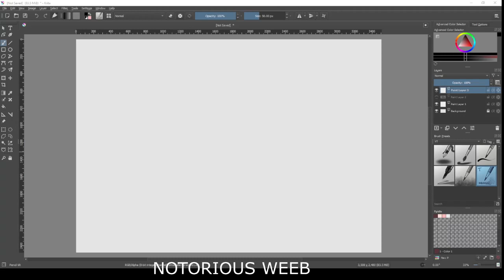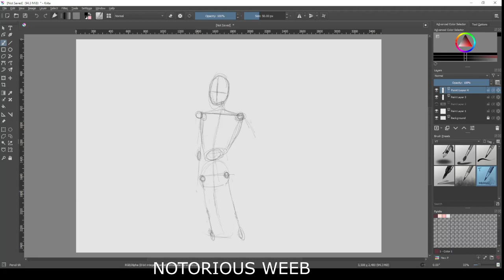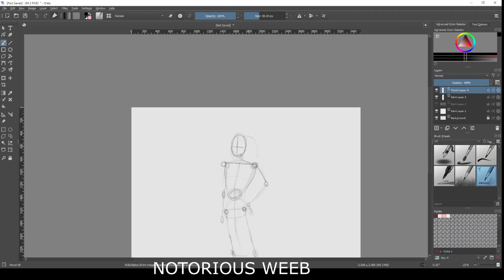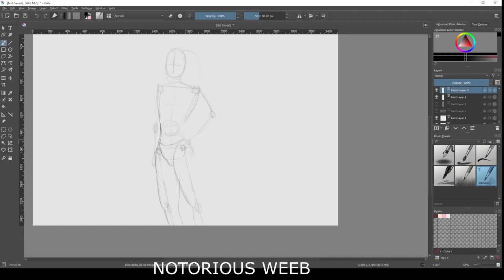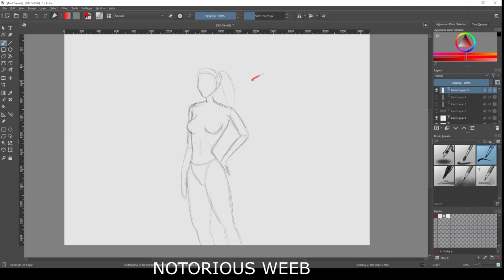sketching... or something? #2 (。﹏。*)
program: krita
tablet: huion h430p
talent: borrow